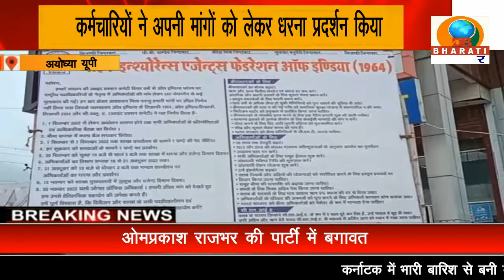अयोध्या: भारतीय जीवन बीमा निगम के कर्मचारियों ने अपनी मांगों को लेकर धरना प्रदर्शन किया